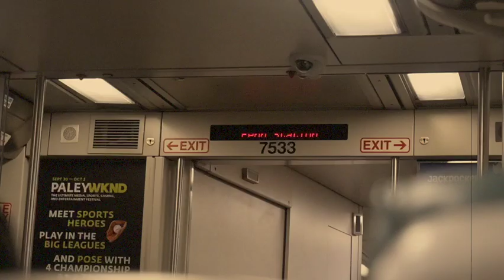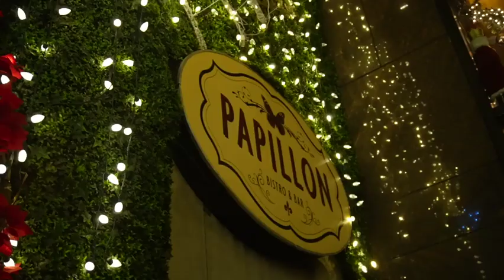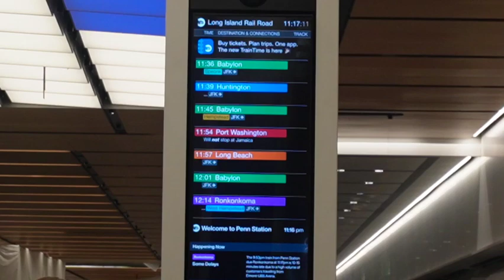Friday Night in NYC | Christmas Tree at Rockefeller, Dinner at Papillon Bistro + Holiday Fun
Come spend some time with me in NYC seeing the tree, having dinner with some girlies & freezing in the winter cold